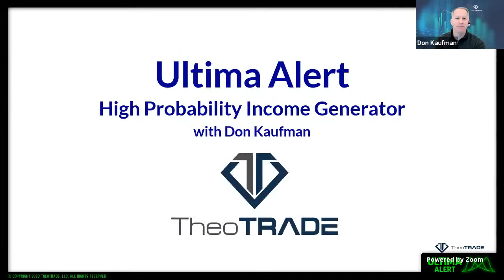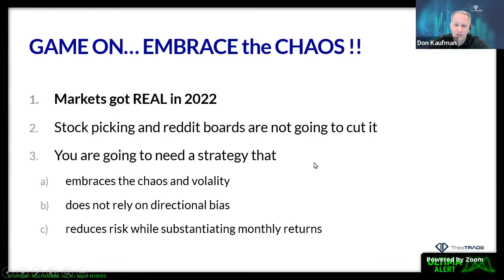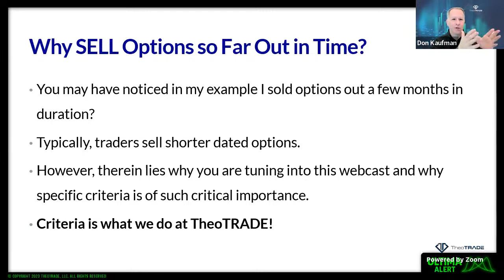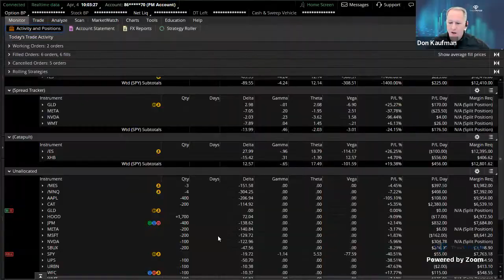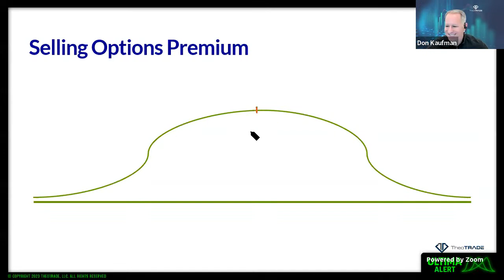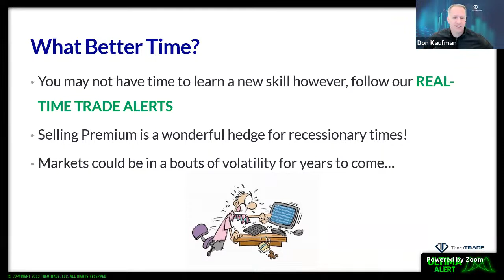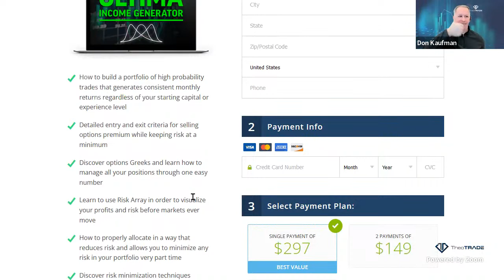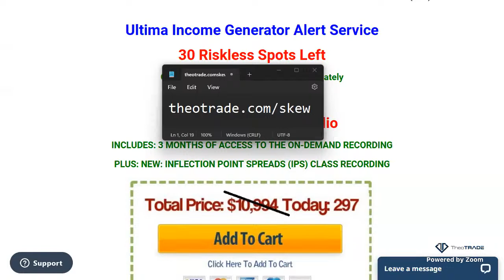Ultima Trades: High Probability Income Generator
Stocks explode higher all week ending above the expected move.  In this crucial weekend video newsletter update we focus on how you can determine how much risk you're comfortable with.  Watch this video newsletter update right now to so you're not blind sided in next week's trading...